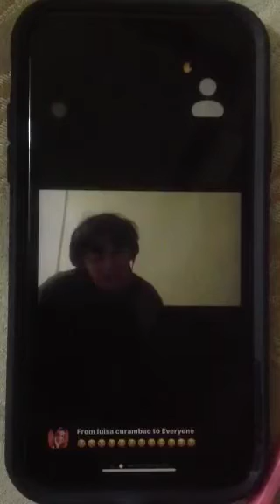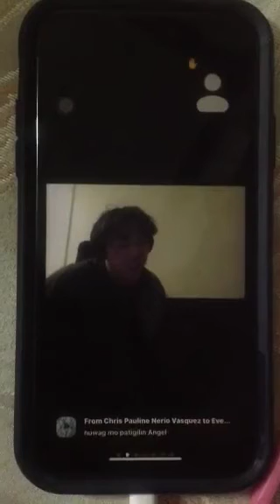Binibini zack part 2